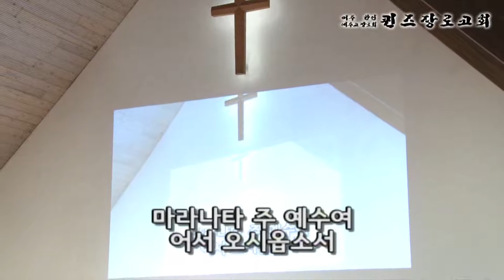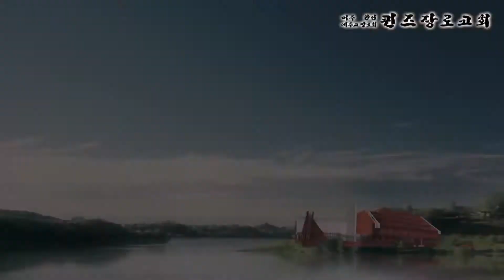KAPCQ 퀸즈장로교회 경배와 찬양 (July 27, 2014)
퀸즈장로교회 경배와 찬양